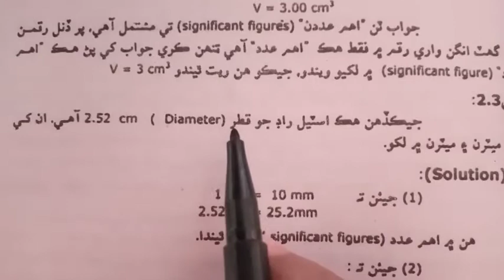Example 2.3 Chapter 2 Physics Class 9,10 Sindh Board|Physics IX-X|Chapter 2 Measurements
physics class 9,10 chapter 2 measurements Sindh textbook board Jamshoro
Example 2.3
A steel rod has a diameter of 2.52cm.
express it's diameter in I) millimeter ii) meter

Physics sindh board
Matric physics Sindh textbook board
physics numerical sindh board
matric physics numericals solved karachi board
class 10 physics
Physics class 10 Sindh Board
Introduction to physics class 10 sindh board
numericals of class 10 physics sindh board
physics sindh textbook board jamshoro class 10
physics class ix x sindh board
Matric physics
What is Physics in Sindhi
WHAT IS PHYSICS IN SINDHI IN SINDHU
physics class 9 chapter 1 questions and answers
physics class 9 chapter 2 short questions
physics class 9 all chapters
a+topper physics class 9
physics class 9 chapter 1 physical quantities and measurement
10th class physics sindh text book
physics numericals sindh board
physics numericals for class 10 sindh board
physics solved numericals for class 10 sindh board
physics numericals for class 10 pdf karachi board
physics numericals for class 10 karachi board
physics exercise notes for class 9
physics 9th solved exercise
solved exercises of physics class 9
9th physics exercise
9th physics exercise answers
9th physics solved exercise
9th class physics solved exercise
9th physics solved exercises